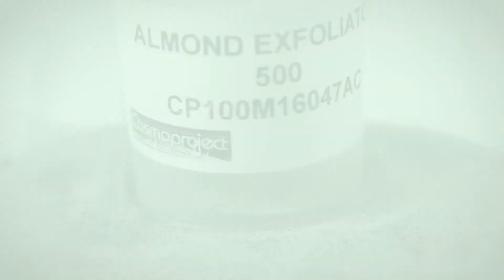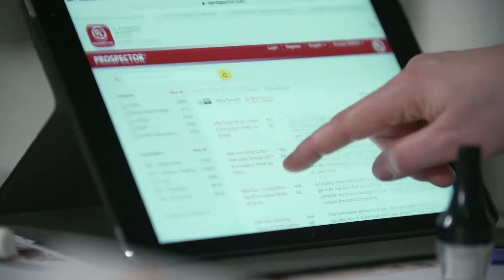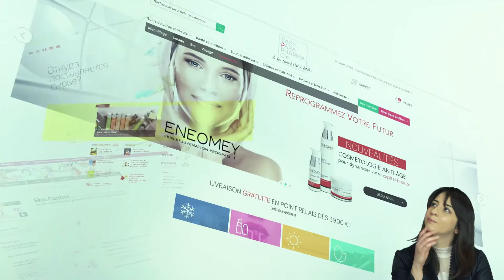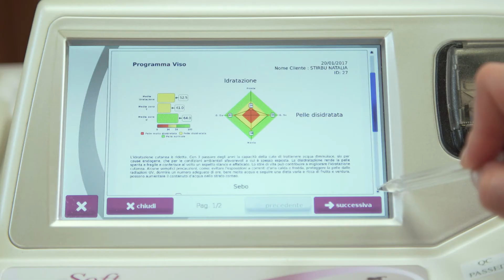3D cosmetic creators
From raw materials to a new cosmetic creation concept.
Cosmoproject is technology and commitment for research, development, application.